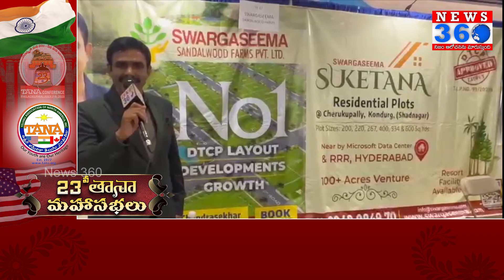TANA Telugu Mahasabhalu 2023 In America:అమెరికాలో ఘనంగా తానా తెలుగు మహాసభలు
TANA Telugu Mahasabhalu 2023 In America:అమెరికాలో ఘనంగా తానా తెలుగు మహాసభలు | @News360Telugudigital